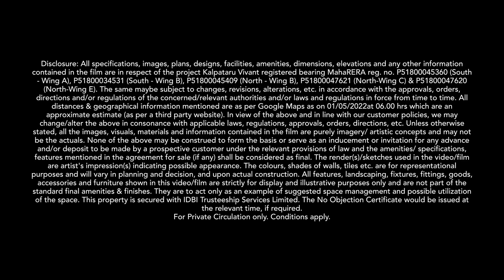Kalpataru Vivant Most Luxurious Project in JVLR, Mumbai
Kalpataru Vivant
JVLR , Mumbai.

📌 Plot area :-
6.2 Acres FREEHOLD LAND

📌 Elevation :-
North Ridge : 2B+G+3P+19 Floors
South Ridge : 3B+G+1P+21 Floors

📌 Apartment Typology :-
1 BHK :- 439 sq ft

2 BHK  :- 614, 618, 622

2 BHK with Decks :-
616, 709, 712, 723, 755, 756, 759

3 BHK with Decks :-
911 / 992 sq.ft

JODI OPTIONS :-
2+2 = 1460 / 1480 Carpet
2+3 = 1750 Carpet

Approximate Sizes and All in Prices :-
NORTH RIDGE :-

Tower D :-
2 BHK : 614 CA @ 2.04Cr.
2 BHK : 622 CA @ 2.06Cr.
2 BHK Deck : 713 CA @ 2.34Cr.
2 BHK Deck : 722 CA @ 2.38Cr.
2 BHK Deck : 756 CA @ 2.48Cr.
2 BHK Deck : 759 CA @ 2.49Cr

Tower C :-
2 BHK : 614 CA @ 2.06Cr.
2 BHK : 622 CA @ 2.08Cr.
2 BHK Deck : 709 CA @ 2.36Cr.
2 BHK Deck : 723 CA @ 2.40Cr.
2 BHK Deck : 755 CA @ 2.50Cr.
Possession: June 2027

SOUTH RIDGE :-
Tower A & Tower B :-
1 BHK : 439 CA @ 1.49 Cr.
2 BHK Deck : 616 CA @ 2.06Cr.

JODI OPTIONS:-
Wing B & E Unit 2&3 - 2+3 - 1750CA @ 5.83 Cr.
Wing C Unit 2&3 - 2+2 - 1480 CA @ 4.88 Cr.
Wing C Unit 5&6 -  2+2 - 1462 CA @ 4.83 Cr.

📌 AMENITIES :-

🏊Swimming Pool
🏋Gymnasium
🧘Yoga room
🛼Skating Ring
🎆Party Hall
🧞Spa & Sauna
🖥 Business Centre
🏓Indoor Games Room
🎷Music Room
🤹Toddlers Play (Indoor)
🏤 Multi-Purpose Lawn
🛋Senior Citizen Seating Area
🎭 Mini Theatre
🏏 Net Cricket Pitch
🐶 Pet park
📚 Library
🏀 Multipurpose purpose court and Many More

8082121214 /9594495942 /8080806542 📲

DREAM PROPERTIES ( DP) 🌆
MUMBAI & DUBAI